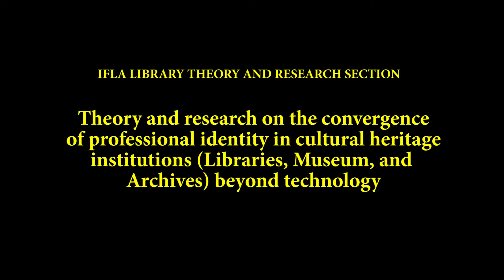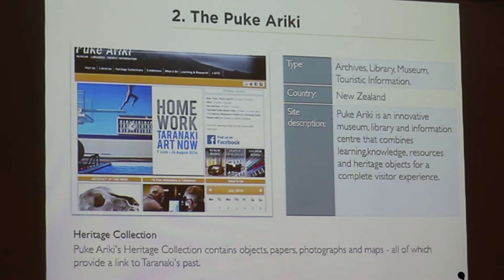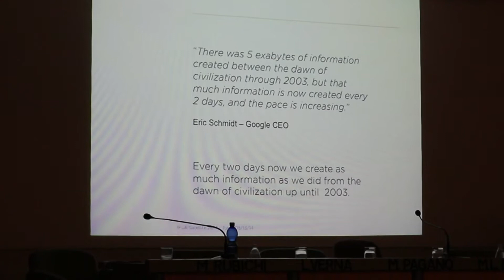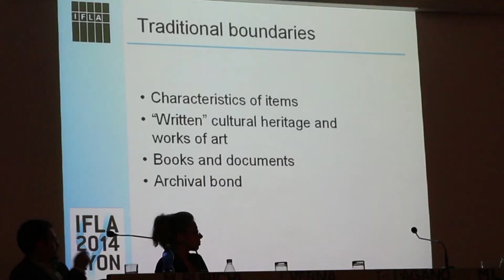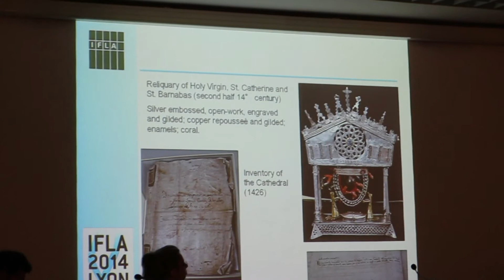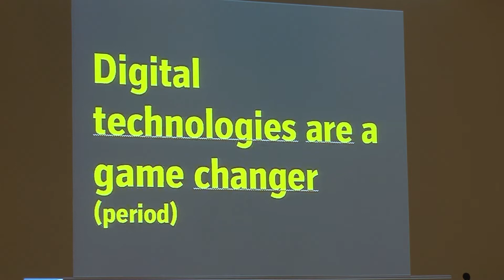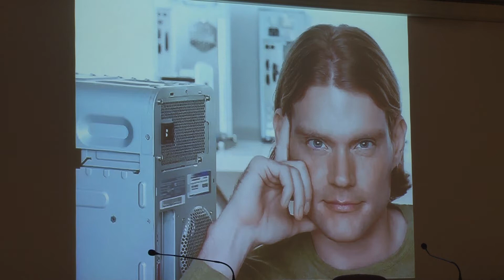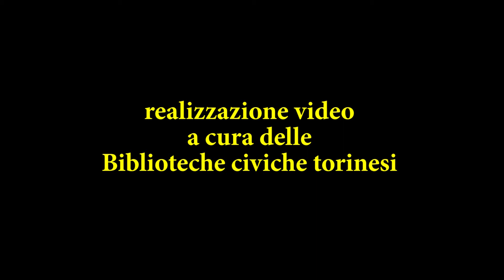IFLA Satellite meeting 2014 - Part 2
Library Theory and Research Section
Theory and research on the convergence of professional identity in cultural heritage institutions (Libraries, Museums, and Archives) beyond technology
Satellite meeting 13-14 agosto 2014 Torino
GAM - Galleria d'arte moderna
Organizers
IFLA LIBRARY THEORY AND RESEARCH SECTION,
MAB PIEMONTE,
AIB PIEMONTE,
ALISE,
EUCLID,
CITTA' DI TORINO. BIBLIOTECHE CIVICHE TORINESI
The IFLA Satellite meeting to be held in Turin, Italy just prior to the IFLA 2014 conference in Lyon, France, will explore the theories relating to user services provided in libraries, archives, and museums and the strengths and the theoretical foundations for the convergence of educational programs for culturally competent professionals working in these institutions. Applied and empirical research results of both successful and not successful experiences to achieve the convergence of education and the expansion of services of these three institutions will also be considered. The goal of the Satellite Meeting will be to establish a community of researchers and practitioners who will further the design and delivery of education and services in these three professions and develop the potential for international partnerships to support these services.

Such research will improve the design and delivery of library services, as well as the potential for international partnerships designed to support further collaborative research in this area and is an opportunity to explore and discuss research findings related to the convergence of libraries, archives and museums, including the factors that influence convergence decisions, the professional strengths and organizational missions that promote and impede successful collaboration, and the theoretical concepts that suggest that these institutions can create value by working together as they pursue their shared responsibilities as cultural heritage institutions in the digital age.
The satellite program will be structured into the following sections:

General Themes

    - Needed Research in establishing a theoretical and applied research agenda for convergence
    - Theoretical foundations for the convergence of professions
    - Review of historical and professional barriers to convergence
    - Impact of international, national, and private sector funding
    - Transnational / transdisciplinary research problems impacting future progress
    - Opportunities and barriers to achieving the convergence of education and services of libraries, archives, and museums
    - Professional organizations and associations
    - Digital technology
    - Building and accessing multilingual collections
    - Data curation and big data